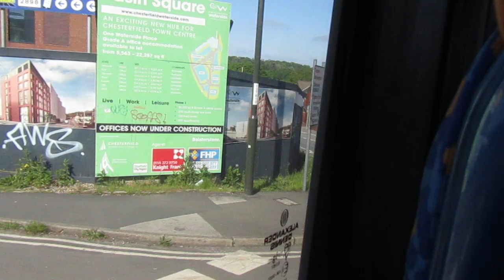Stagecoach Yorkshire 22645 YN58CEV on 74 to Duckmanton 20230513 Part 1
Stagecoach Yorkshire MAN 18.240LF Alexander Enviro 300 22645 YN58CEV on 74 to Duckmanton on 13th May 2023 (Part 1 of 2).